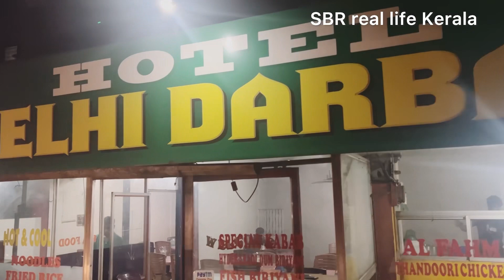Tandoori roti ￼￼ malapuram